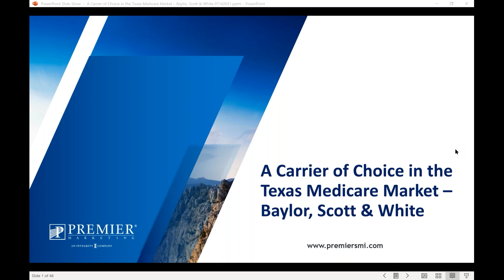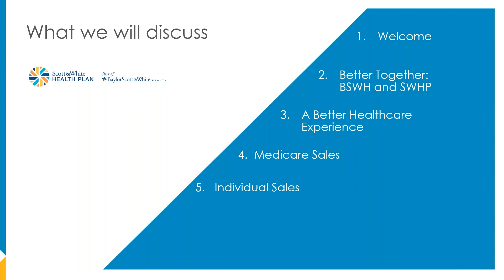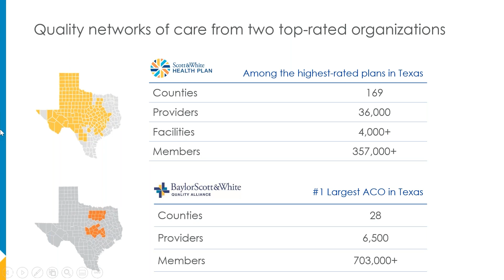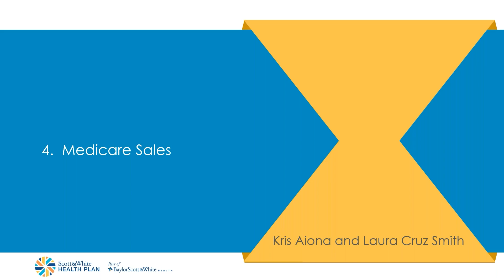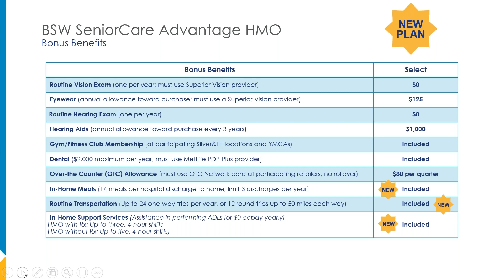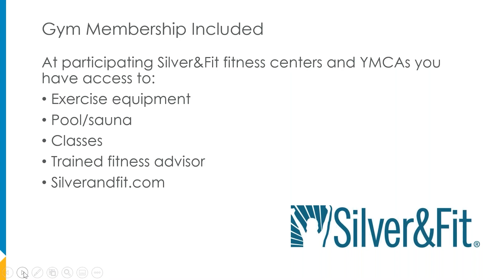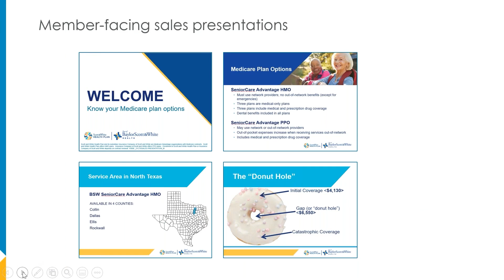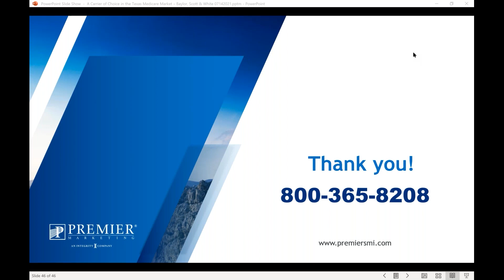A Carrier of Choice in the Texas Medicare Market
Health plans tied to pre-eminent Provider systems offer distinct advantages to agents representing such programs. In Texas, that program with that strong provider network that makes a huge difference to both beneficiaries and agents alike, is coupled with training and marketing support. You have the opportunity to feature a key carrier in your marketing plan for Central and North Texas.  Join us as Baylor, Scott & White's Laura Cruz-Smith and Kris Aiona provide the detail we need to maximize our opportunities in Texas, in 2021 and beyond.